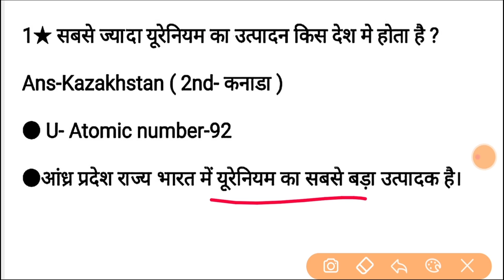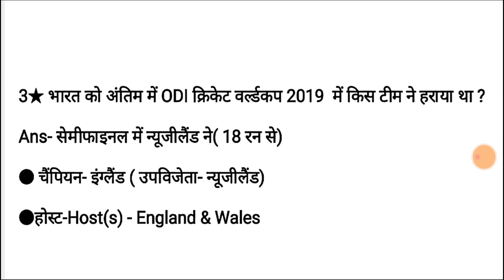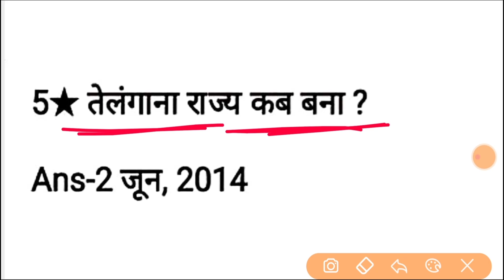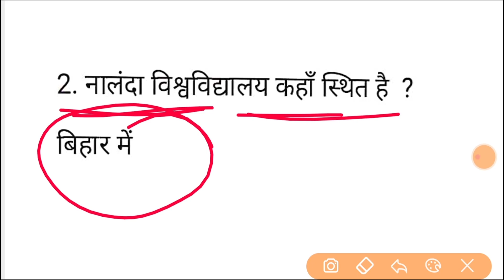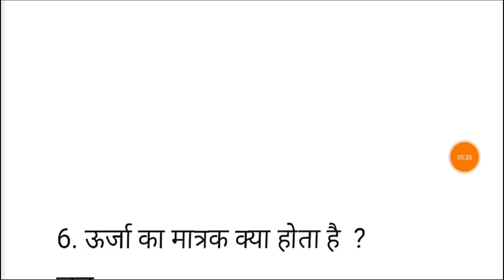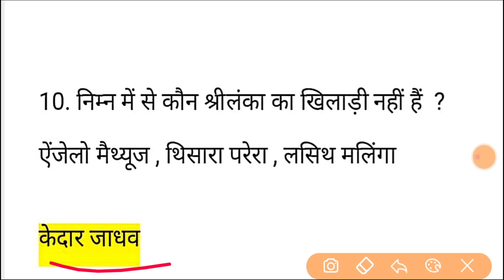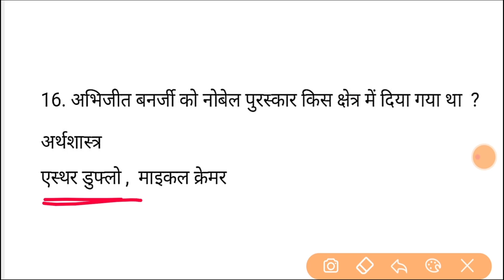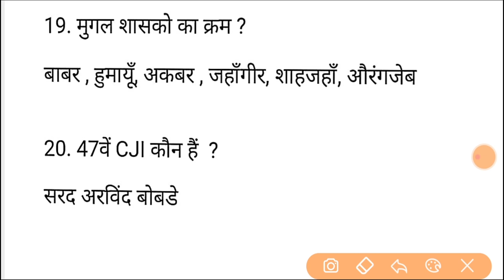SSC CHSL 19 October 2nd Shift | SSC CHSL Today Question Paper | chsl 2020 question paper